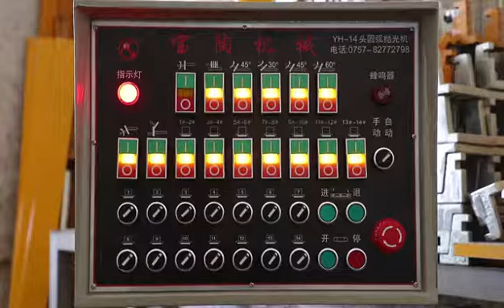BAOTAO 14 HEAD tile edge polishing machine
Functions:
Grinding and polishing round edge.
Making anti-slip grooves.
Grinding 45 degree edges.
Squaring straight edge for tiles.

Machine working flows:
grind 90°→ anti-slip groove lines→grind 45°→grind 45°→grind 30°→grind 60°→trim bottom edge →14 heads shaking polishing

 Advantages:
Polishing Arc-edge range reach 1/4 (90°).
 Full automatic processing of flat-edge,bevel-edge,round-edge.
 The processing thickness is up to 35mm.
 Gloss reach more than 90 °,even higher than the gloss of the original surface.
 100 times faster than manual edge grinding and polishing.
Finished products:

Staircase step riser tiles;
Skirting tiles/ plinth;
Wall tiles
Laminated thick edge tiles.